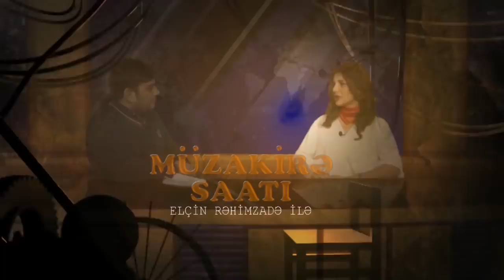"Əli İnsanovun danışığı şübhə yaratmasa, onunla eyni komandada olaram"-Sahib Kərimli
"Müzakirə saatı"nın bu günkü qonağı Qarabağ Komitəsinin İdarə Heyətinin üzvü Sahib Kərimli idi.Sahib bəylə gündəmdə olan məsələləri müzakirə etdik.İlk sualımız belə oldu.Qarabağ Komitəsinin fəaliyyəti haqqda müxtəlif fikirlər səslənir.Müsbət fikirlər olduğu kimi,mənfi fikirlər də var.Bunlardan biri də komitənin Əli Həsənovun nəzarətində olması iddialarıdır.Buna sizin münasibətiniz.Bu suala cavab verən Sahib bəy bildirdi ki,Qarabağ Komitəsi Qarabağ məsələsində ictimai fikri ifadə edən ən legitim qurumdur və onun haqqında səslənən neqativ fikirlər qəbulolunmazdır.Çünki bu ümummilli məsələdir və bu məsələdə hər kəsin dəstəyi olmalıdır.Milli Şuranın ,Müsavat Partiyasının və Qarabağ Komitəsinin mitinq müracətlərinə yox deyilməsini şərh edən Sahib bəy bildirdi ki Qarabağ Komitəsinin son mitinqi hakimiyyəti təşvişə salıb və buna görə də o istədiyi vaxt  daha dəqiq desək özünə sərf etdiyi zamanda mitinq icazəsi verəcək.Əli İnsanovun yeni təşkilat yaratma açıqlamasını şərh edən müsahibim bildirdi ki,Əli İnsanovun siyasi vitirində hər hansı ciddi iş görəcəyinə inanmır.Əyər bu baş versə belə bu zaman onun rəqibləri də elə müxalifətdən olacaq.Gürcüstanla Azərbaycan arasında olan Keçikçidağ məbədi məsələsinə toxunan Sahib Kərimli bildirdi ki bu Gürcüstanın Azərbaycana haqsız olaraq torpaq iddiasıdır.Sahib Kərimli verliş boyu Qarabağ probleminə,onun həlli yollarına,məhkəmə hüquq sistemindəki özbaşnalığa da toxundu.Elmar Məmmədyarovun erməni jurnalistə verdiyi məlum müsahibəsi haqqda suala cavab verən Sahib bəy bildirdi ki,Elmar Məmmədyarovun heç nə danışmamasındansa nəsə danışması daha yaxşıdır.